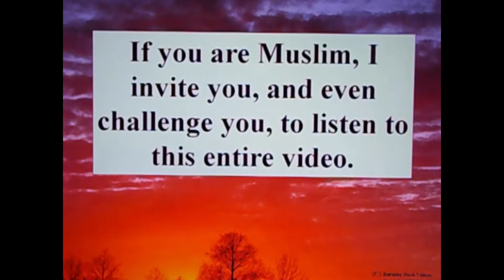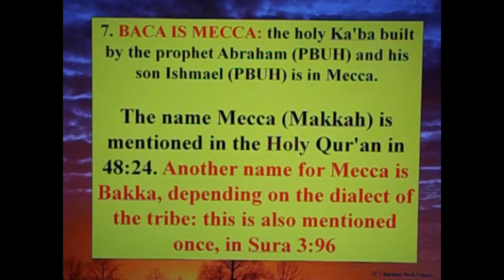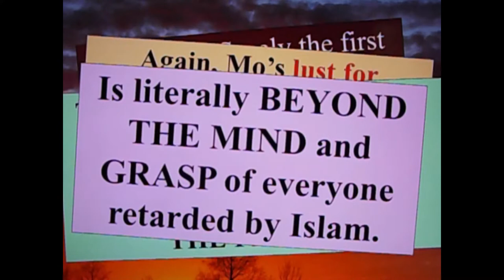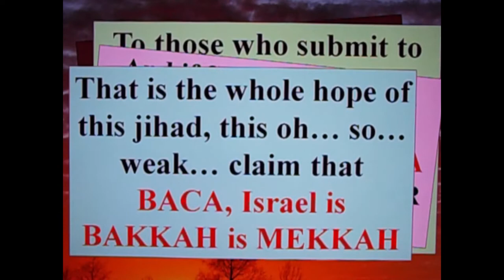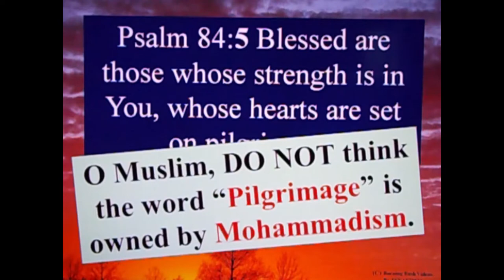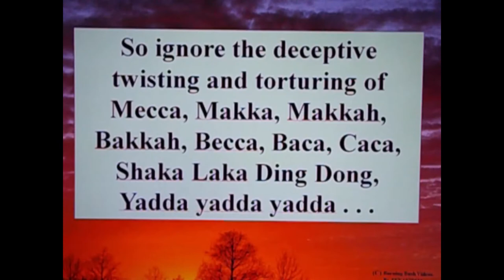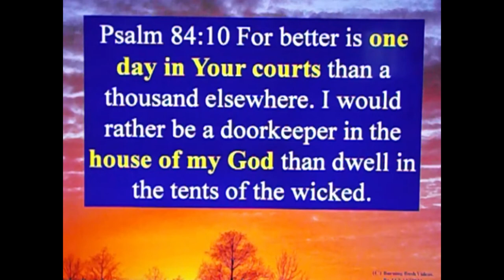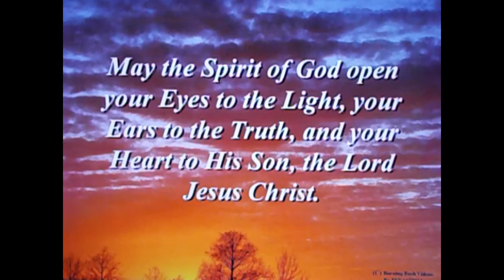Combatting Deedat's Combat Kit - 7 - Baca Is Mecca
There is a desperate claim by followers of Islam . . . that the BIBLE has a reference to MECCA.  It is hidden in the mention of the "Valley of Baca" in Psalms 84:6.

Don't see it?  It's because there is *ONE VERSE* in the Quran that happens to call Mecca "BAKKAH", giving Islam another spelling to attempt tp match and impose an erroneous assertion on.